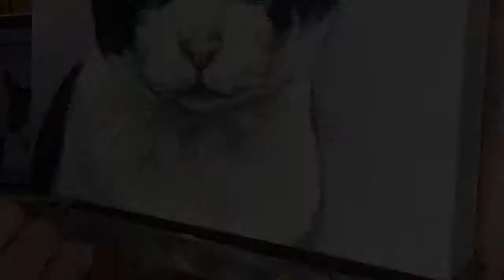Cat Portrait in Oil: Painting Process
This painting was commissioned as a gift for a much-loved little kitty named "Pooh". His black and white fur and beautiful eyes were a pleasure to paint.

For more of my cat portrait art, check out my online cat portrait gallery